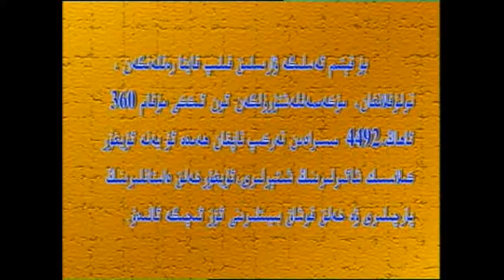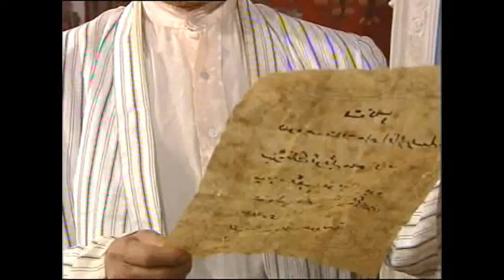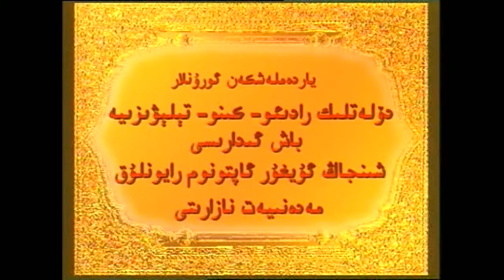8- Uššaq muqam (Uyghur 12 Muqam)